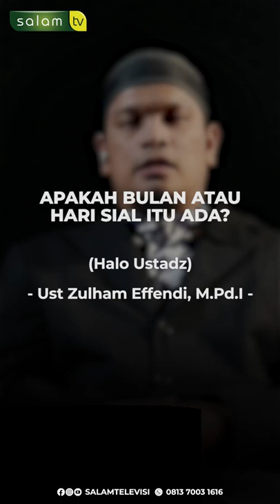Bulan sial, apakah ada?